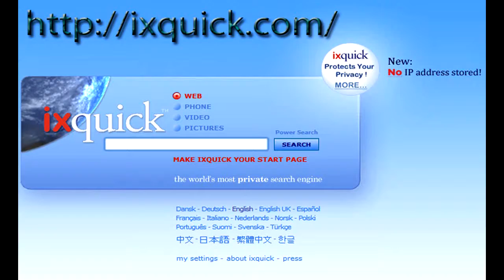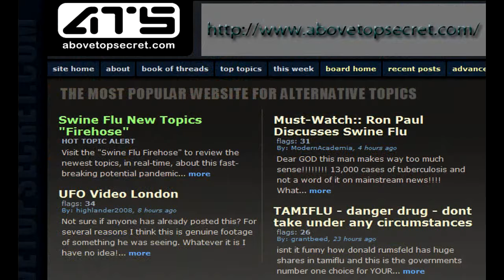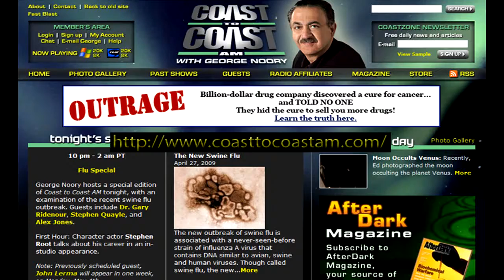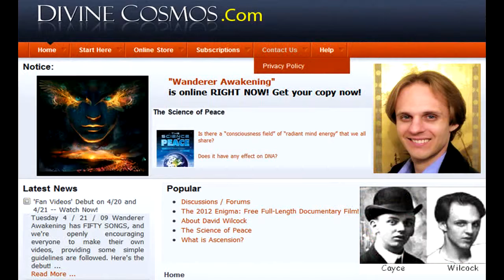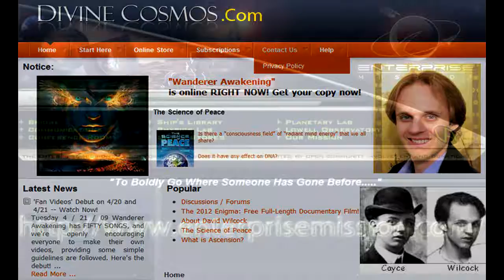Web Bot P6 of "1309 Alta Report" 6/14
Check if y0ur 1nfected with
Conficker (Latest Big Bad Virus):